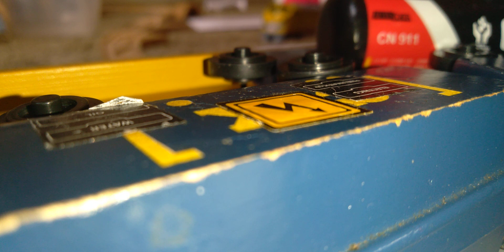wallbridge ohio train derailment 55 years later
in 1994 I have no idea